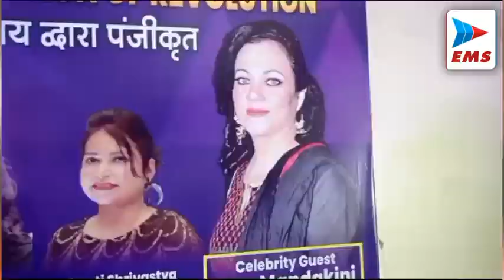JABALPUR - सरपंचों ने अपनी 17 सूत्रीय मांगों को लेकर कलेक्टर कार्यालय के बाहर नारेबाजी | 13-Sep-2023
मध्य प्रदेश में विधानसभा चुनाव की पूर्व भाजपा सरकार पर शासकीय और गैर शासकीय संगठन के लोग अपनी मांगों को लेकर प्रदर्शन के माध्यम से दबाव बनाते नजर आ रहे हैं। ऐसा नजारा एक बार फिर कलेक्टर कार्यालय परिसर में उस समय देखा गय, जब अपनी मांगों को लेकर कलेक्टर कार्यालय पहुंचे जिले के सैकड़ों की तादाद में सरपंचों ने कलेक्टर से मिलने की जिद करते हुए प्रशासन के खिलाफ मोर्चा खोल दिया। इन सरपंचों ने अपनी 17 सूत्रीय मांगों को लेकर कलेक्टर कार्यालय के बाहर नारेबाजी की और अपनी बात कलेक्टर से ही करने को लेकर अड़ गए।

जबलपुर लोकायुक्त की टीम ने रुपये लेकर वोटर आईडी बनाने वाले एक अधिकारी को रंगे हाथ पकड़ा है।  लोकायुक्त द्वारा शासकीय प्राथमिक शाळा अधारताल के  बीएलओ विशाली राम कोल को 2500 रुपये लेते पकड़ा है।  आरोपी विशाली राम ने लाल बहादुर शास्त्री वार्ड में रहने वाले अहफ़ाज खान से वोटर आईडी बनाने के नाम पर 3 हजार रुपये की मांग की थी। अहफ़ाज ने बीएलओ से कहा की वो इतना पैसा नहीं दे सकता तो बीएलओ ने 2500 रूपये देने को कहा।  अहफ़ाज ने बीएलओ की शिकायत लोकायुक्त में कर दी

जबलपुर के पूर्व विधानसभा क्षेत्र में नशीले इंजेक्शन का कारोबार खत्म होने का नाम नहीं ले रहा है, आए दिन पुलिस इन नशीले इंजेक्शन के सौदागरों को दबोच रही है। बावजूद इसके नशीले इंजेक्शनों के सौदागर राजनीतिक सरपरस्ती के चलते फल फूल रहे हैं। ऐसा ही नशीले इंजेक्शन के सौदागर को पुलिस ने उसे समय दबोचा जब वह नशीले इंजेक्शन लोगों को लगा रहा था। पुलिस ने आरोपी के पास से 8 इंजेक्शन बरामद किए हैं।

एसपी तुषारकांत विद्यार्थी ने अनोखी पहल आस्था अभियान के तहत राष्ट्र भक्ति वृद्ध सेवा के तहत ओमती , थाना अंतर्गत नेपियर टाउन रोड स्थित 81 वर्षीय गरीब बेसहारा महिला के घर पहुंचकर उनका जन्मदिन पूरे दल बल के साथ मनाया है। आस्था अभियान के तहत पुलिस अधीक्षक टीके विद्यार्थी के अनुसार जिनके बच्चे किन्हीं कारणों से उनके साथ नहीं रहते हैं, ऐसे सम्मानित नागरिकों के सुख दुख में सूचना मिलने पर पुलिस उनकी सेवा में उपस्थित होगी। आस्था में अभियान के तहत राष्ट्र भक्ति वृद्ध सेवा भाव से पूरी पुलिस टीम के साथ, थाना प्रभारी वीरेंद्र पवार  नेपियर टाॅउन निवासी रमा देवी 81 वर्ष को उनके जन्मदिन के मौके पर वृद्धा के घर पहुंच कर उनको जन्मदिन की शुभकामनाएं दी

जबलपुर की सेंट्रल जेल में इन दिनों  कैदी भाईयों  बनायी गयी गणेश प्रतिमा की चर्चा जोरो पर है। जेलर मदन कमलेश ने जानकारी देते हुए बताया कि कैदीयों द्वारा बनायी गयी प्रतिमाओं की खासियत ये है की ये सभी ईको फ्रेंडली है।  मिटटी, गोबर, तुलसी के बीज और वाटर कलर का प्रयोग किया गया है। कैदियों द्वारा बनायी गयी प्रतिमाओं को आम जनता केंद्रीय जेल के पास से खरीद सकते है।  कैदियों ने तक़रीबन 300 प्रतिमाओ का निर्माण किया है।

जबलपुर में आयोजित हो रहे फैशन शो के विरोध में हिंदू धर्म सेना ने जमकर विरोध किया। जबलपुर के एक होटल में आयोजित होने वाले फैशन शो को लेकर हिंदू धर्म सेना और चंडी वाहिनी के कार्यकर्ताओं ने फैशन शो में घुसकर जमकर नारेबाजी की और हंगामा किया विरोध। इस दौरान फैशन शो में आ रही फिल्म अभिनेत्री मंदाकिनी खिलाफ भी विरोध किया गया और फिल्म अभिनेत्री मंदाकिनी की पोस्टर को फाड़ दिया गया। प्रदर्शन कर रहे हिंदू धर्म सेना और चंडी वाहिनी का कहना है कि इस तरह के फैशन शो के जरिए लव जिहाद को बढ़ावा दिया जा रहा है आयोजन में गैर हिंदू समाज के लोग शामिल हैं जो इस तरह के कार्यक्रम के जरिए हिंदू बहन बेटियों को टारगेट करते हैं और उनके पर्सनल जानकारियां इकट्ठी करते हैं